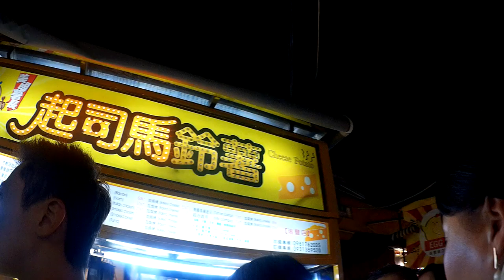【台湾】高雄カオシォン 瑞豊夜市ルイフォンナイトマーケット2019.02.23[Taiwan]Kaohsiung Zuoying Ruifeng Night Market